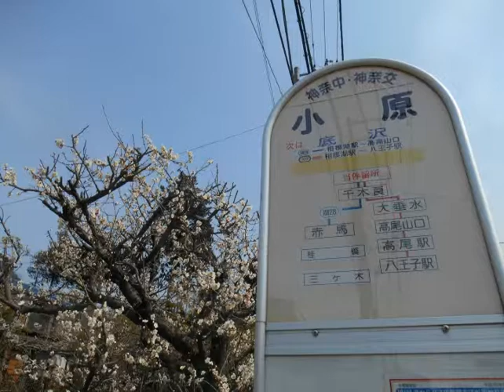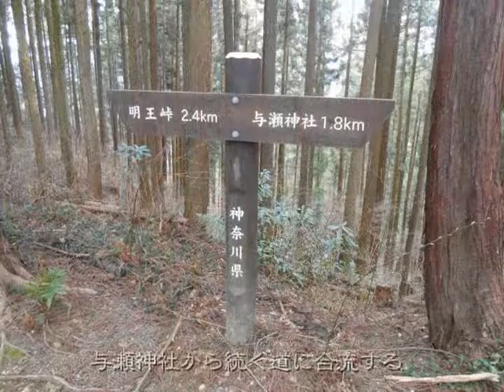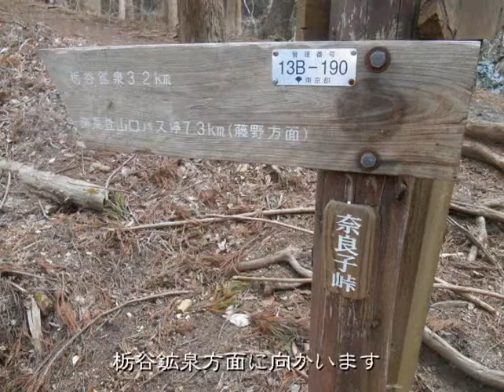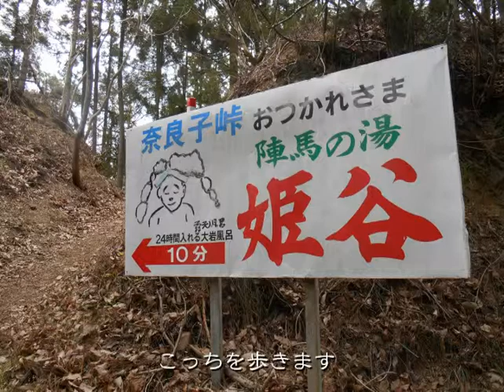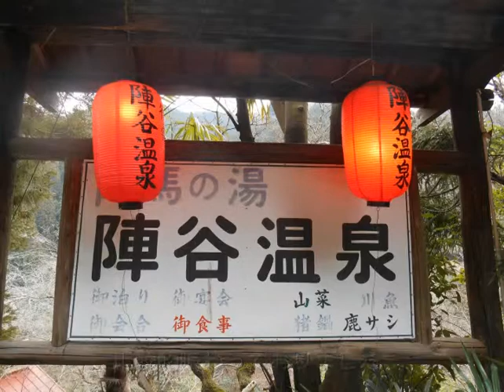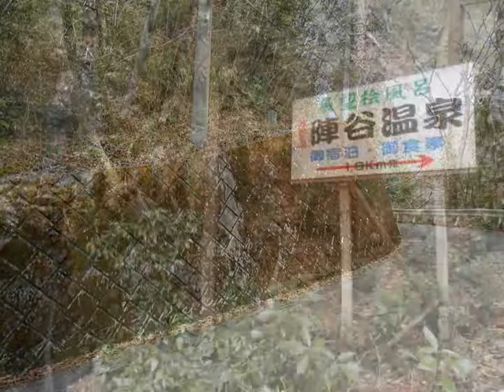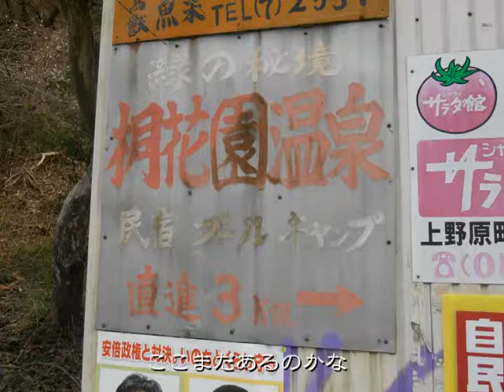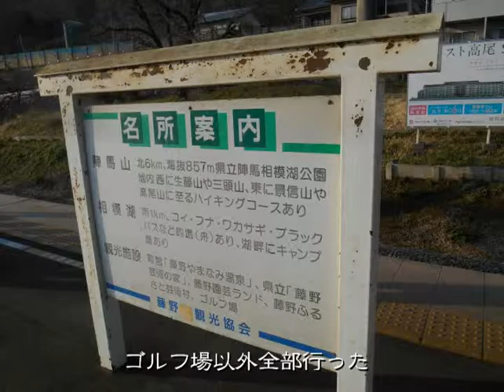散歩の変人-気が付けば陣馬山-平成27年3月14日撮影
相模湖駅周辺を適当に散歩してたら陣馬山向かってた。そんなん。